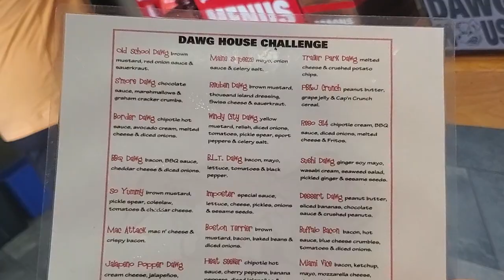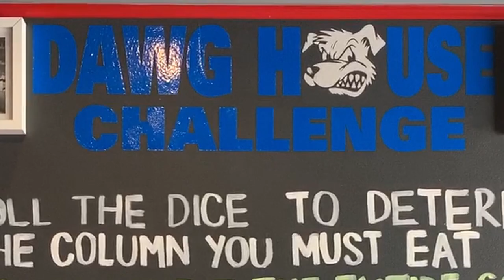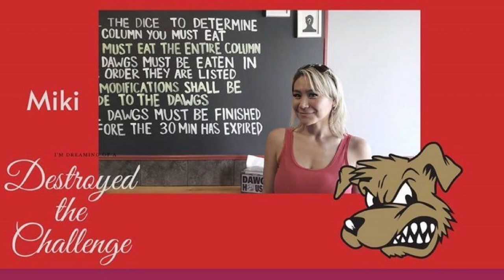Peanut Butter & Hot Dogs? 12 Loaded Hot Dog Challenge | NEW RECORD (prev. held by Randy Santel)